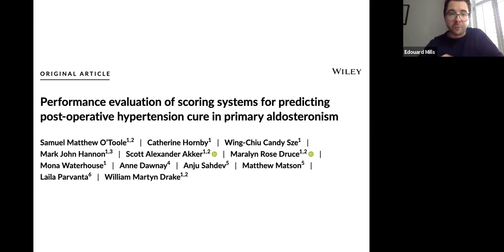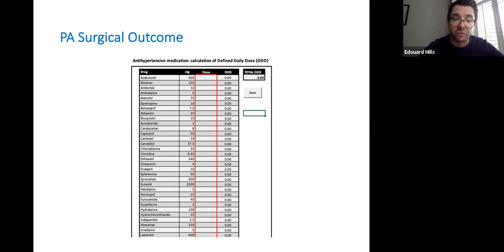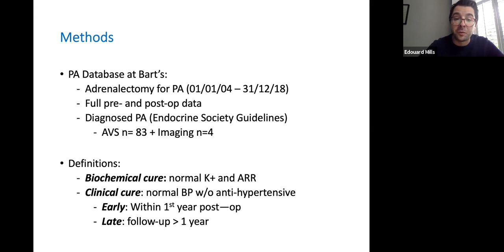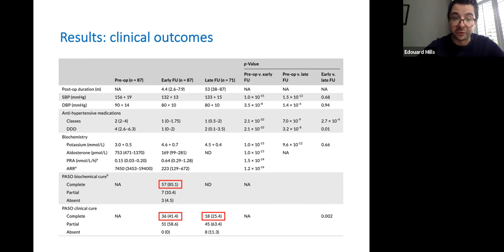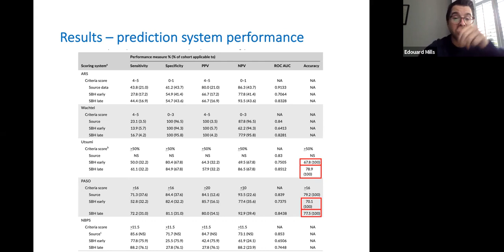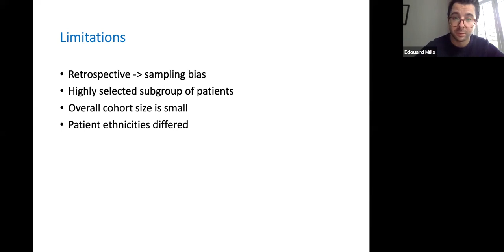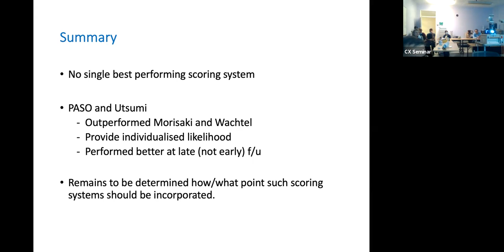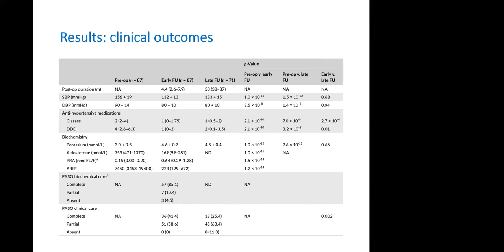14th Oct Journal Club Ed Mills: Conns cure rates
A review of different scoring systems to determine expected chance of cure in patients with Conn's syndrome from St Barts.